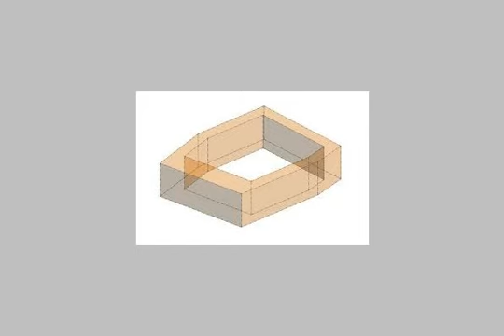Land Or Farm For Sale In Heliopolis Cairo - mlseg.com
- القاهره مصر الجديده - Egypt Real Estate |    Greater Cairo |    Heliopolis |     Land For Sale